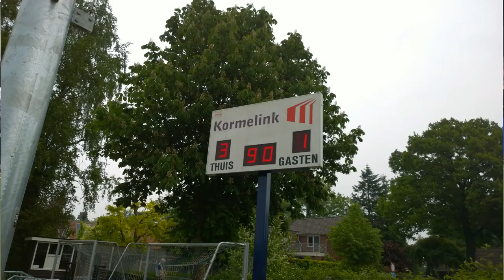Rietmolen Kapioen 13 5 2018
Rietmolen wint van DEO en wordt daardoor kampioen in vijfde klasse B

Het team dat dit jaar opnieuw moest beginnen in de 5de klasse kan dus nu overtuigend weer terug naar de 4de klasse.
Twee eigen goals van DEO waren een cadeautje. DEO maakte zelf één goal door een penalty en Harm Waanders scoorde een doelpunt namens Rietmolen. Uitslag 3-1 dus.